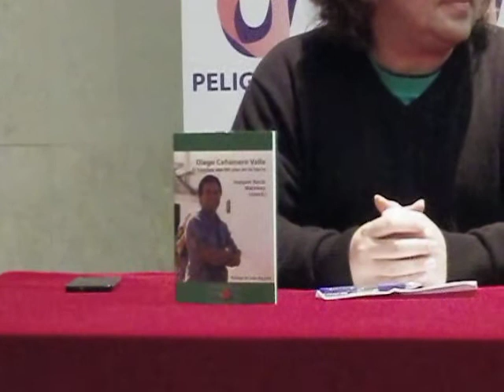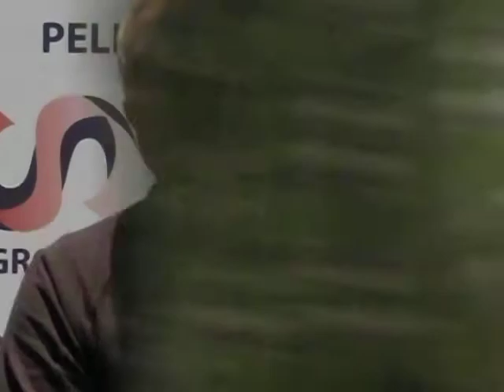Diego Cañamero, biografia.AVI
Presentación del libro biográficos sobre Diego Cañamero